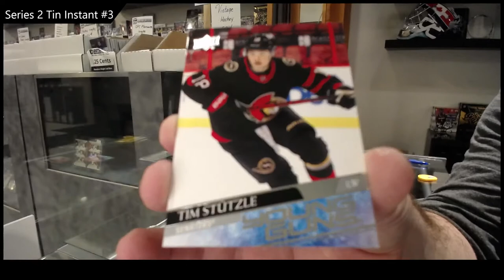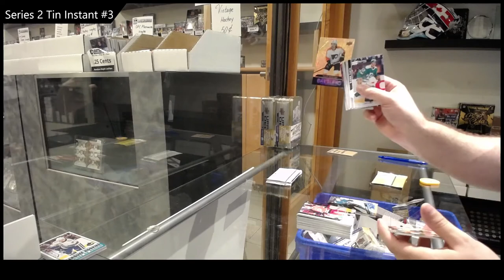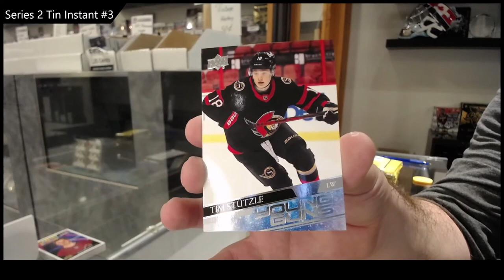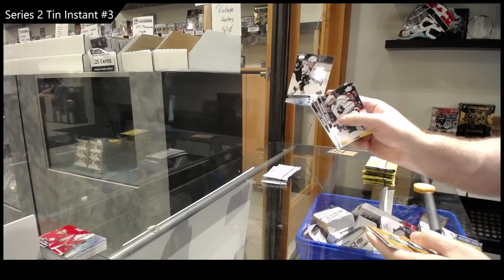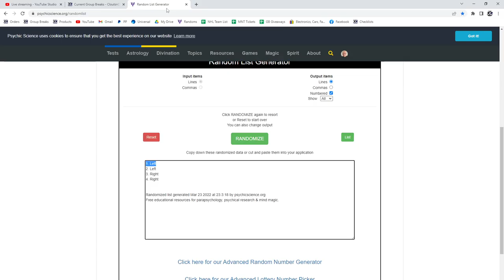20-21 Upper Deck Series 2 Hockey 4 Tin Break - C&C GB #16,788